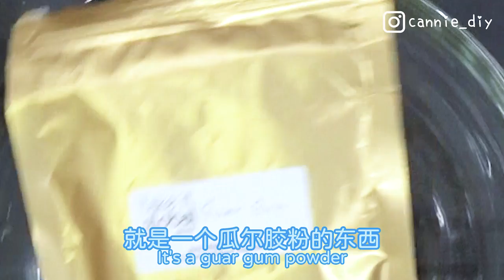揭穿抖音上爆红无硼砂无胶水史莱姆的超假方法!(100%超成功假水方法)(两种材料❌胶水❌硼砂史莱姆)(蛋黄+面粉=史莱姆?!)（测试网上无硼砂无胶水史莱姆方法)|Cannie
今天就来测试网上爆红的抖音史莱姆短视频 今天成功的几率少到我发飙:))
00:00-00:14 预告
00:15-00:30 开场

1）00:31-03:44水 牙膏 洗衣液 盐水
2）03:45-04:58 洗发露 面粉 洗衣液 色素 盐水
3） 04:59-06:11 洗洁精 牙膏  剃须泡 盐水
4）06:12-09:05 蛋黄 面粉 洗洁精 洗发露 小苏打粉
5）09:06-10:51 小苏打粉 瓜尔胶粉 过滤网 颜色 硼砂水/眼镜护理液
6）10:52-11:49 白胶 酸奶 沐浴露 洗洁精 硼砂水
7)   10:48-11:50 洗洁精 牙膏 剃须泡 盐水 泡沫洗手液
8)   11:51-12:47 洗洁精 护发素 沐浴露 洗衣粉水

12:48-13:22  Ending

9）13:23-14:25 洋车前壳子粉psylium husk做史莱姆

星期一❌营业！
记得咯❤️赶快去买吧！

🍪Equipment: MacBook Air
🍚Camera：Sony a6400
🍙Editing Software: Final Cut Pro X
🥛Thumbnail Software: Adobe Photoshop CS6
🍔做史莱姆基本步骤🍟：
1）加入适量（和白胶比例1:3）的水，然后加入大量胶水（白胶/透明胶用来做透明slime）
2）然后加入色素/广告彩（这个步骤可有可无），之后加入硼砂水，多次少量，过程不停搅拌，直到成形为止！

-DIY手作
-史莱姆教学
-史莱姆开箱
-测试tiktok/troom troom hacks
-买下和开箱tiktok同款爆红产品
-24小时只能吃xx食物
-揭穿超假的clickbait thumbnail